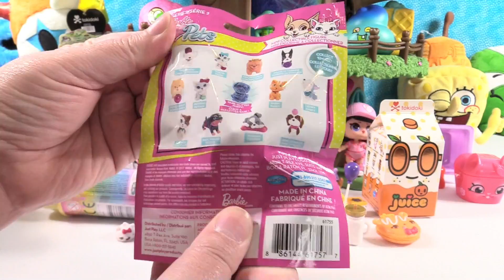Blind Bag Treehouse #163 Unboxing Disney Silly Scoops Squishies Trolls Toy | PSToyReviews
Are you ready for episode #163 of The Blind Bag Treehouse?  In this Treehouse we will find Lego Minifigures, LOL Surprise, Hatchimals CollEGGtibles season 3 & more fun toys.  Which one is your favorite?

Welcome to PSToyReviews where Paul, Shannon & Simon the cat open all kinds of fun toys.  We love blind bags here including Shopkins, Disney, My Little Pony MLP, LOL Surprise, squishies, Lego & tons of others.  We also love hidden surprise eggs & mystery toys.  You will find us opening unboxing toys, playsets and all sorts of kids toys including reviews, play & arts & crafts fun.  Don’t forget bath bombs or slime either because it’s so much fun.  Leave a comment while you are here, we love hearing from our fans.